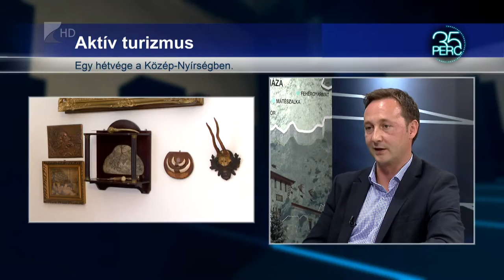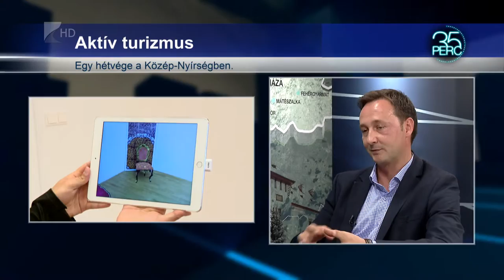21 év után újra látogatható a Degenfeld kastélymúzeum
Az 560 millió forintos fejlesztésnek köszönhetően megújult a kastély épülete, amelyben egy interaktív múzeumot is kialakítottak. Hátra van még a kastély 12 hektáros parkjának  felújítása.